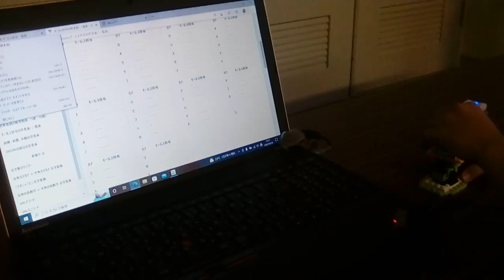モールス信号